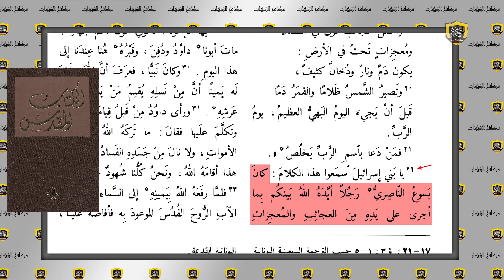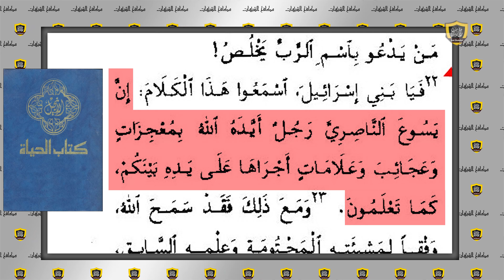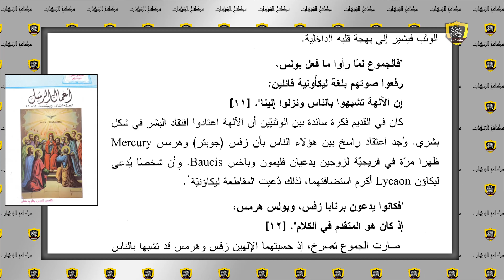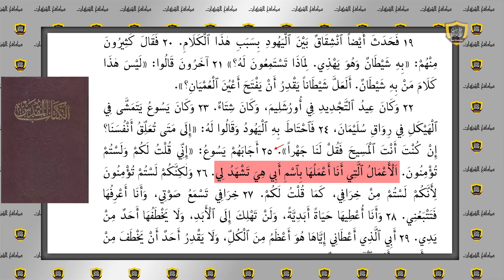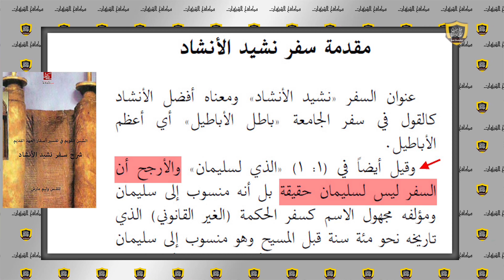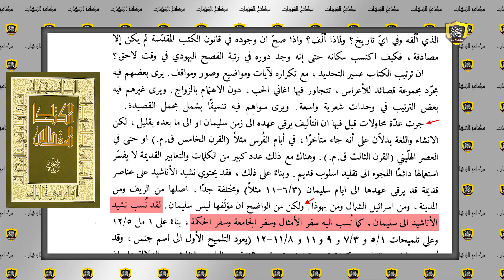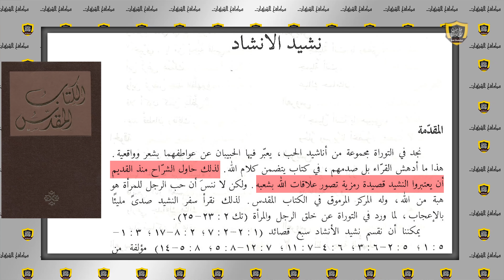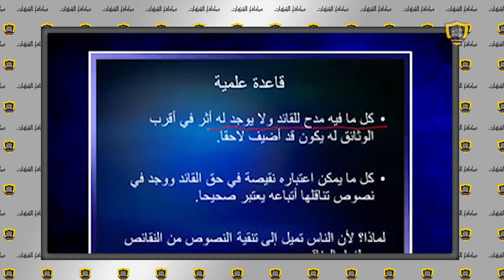أرني أين قال المسيح: أنا الله فاعبدوني !!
لدعم تطبيق وقناة مكافح الشبهات على باتريون
قناة مكافح الشبهات للرد على رشيد حمامي وحيد زكريا بطرس شريف جابر